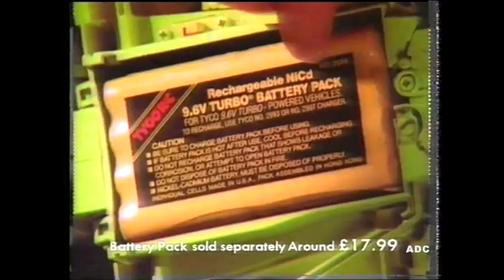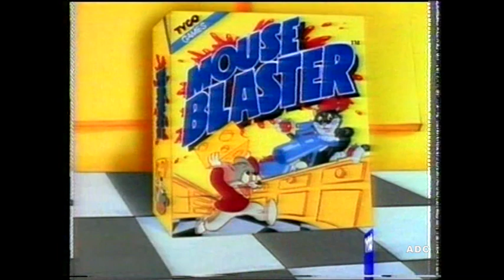The Children's Channel trailers, adverts Ratkan 2 Tommy Boyd in-vision 6th December 1993